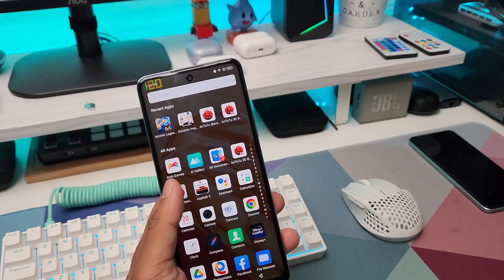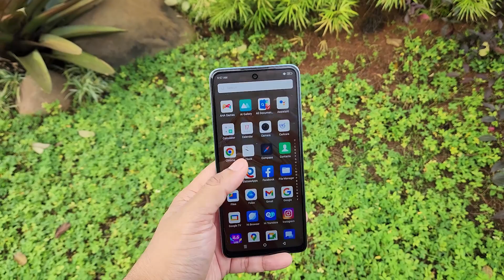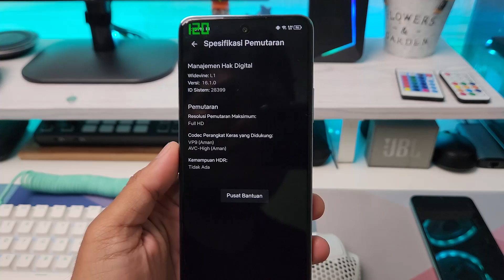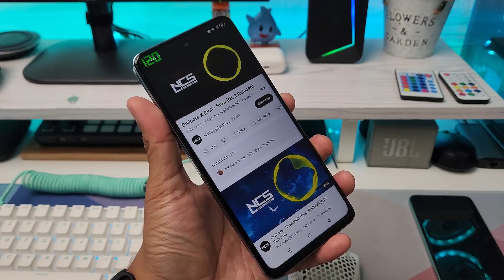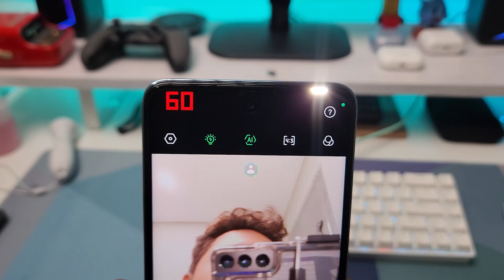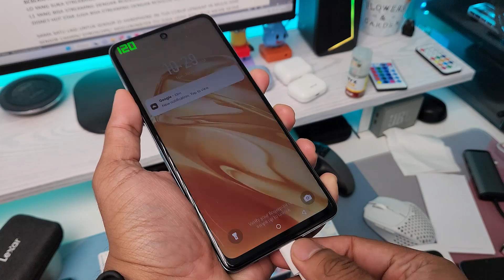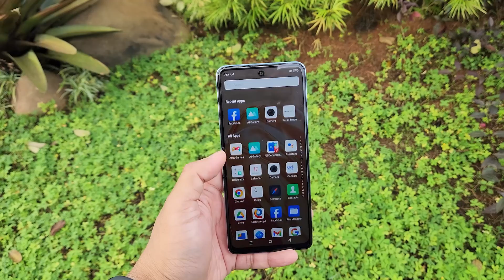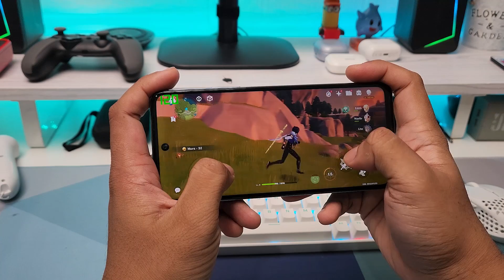GILA BANGET REVIEW INFINIX NOTE 30 INDONESIA SETELAH 1 MINGGU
Gila banget sih ini Infinix Note 30, setelah 1 minggu gw pake handphone ini sebagai daily driver gw nemuin banyak banget kejutan di handphone yang harganya ga sampe 2,5 juta ini. beneran ini kayanya terlalu murah deh Kingfinix Note 30 ini. untungnya dimana coba? dengan harga 2 jutaan ini lo udah dapetin handphone yang pake SOC Meditek Helio G99, udah ada NFC nya, masih dapet charger dengan kapasitas yang kenceng di 45 watt, batrenya gede di 5000 mah dan ada fitur reverse charging juga.

Terima kasih.

Salam,
Radio Gadget